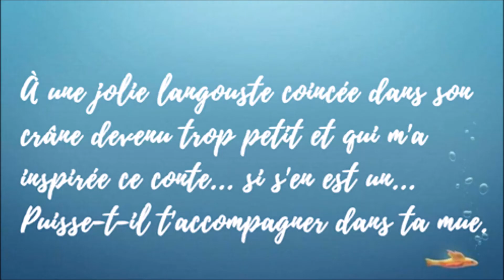Opaline la langouste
Au delà du conte... la magie

J'ai créé ce conte pour accompagner une petite fille atteinte d'une maladie rare et qui devait se faire opérer pour dessouder ses os du crâne. Je venais quelque jour avant ma rencontre avec sa maman de lire l'histoire de la mue des homards et des langoustes et elle m'a semblait être une métaphore parfaite pour la préparer à sa propre mue. Cette fois là c'est donc l'histoire qui s'est imposée à moi et l'illustration est ensuite venue. Depuis il a accompagné des adultes et des enfants dans le passage de leur propre grande étape de vie quelle qu'elle soit. Puisse-t-il vous accompagner à votre tour sur le chemin de la Vie.
Les contes métaphoriques que je crée et illustre naissent très souvent en consultation ou à la suite de celles-ci. Ils viennent soutenir la libération, la transformation, le changement. Ils sont autant pour les adultes que pour les enfants.